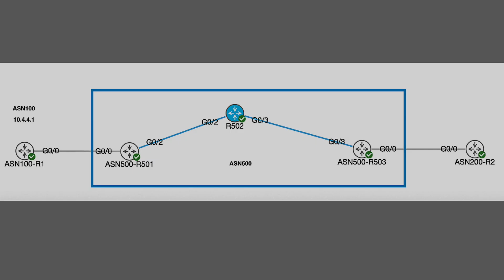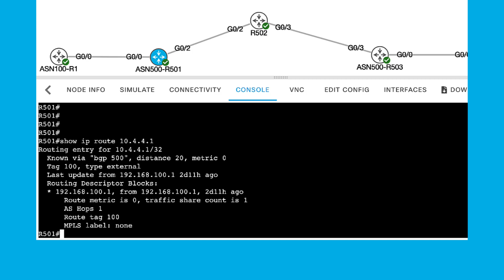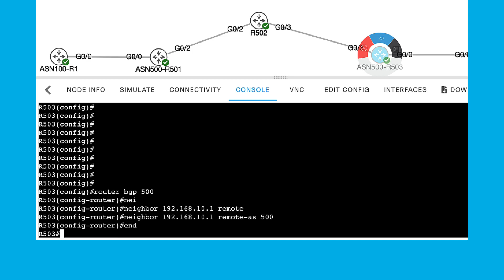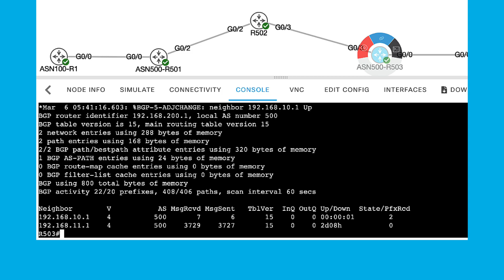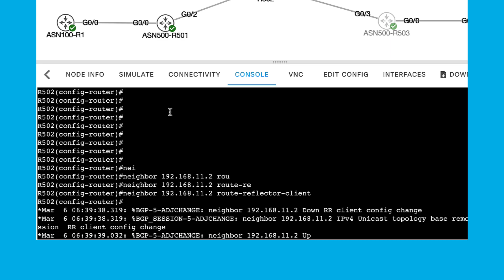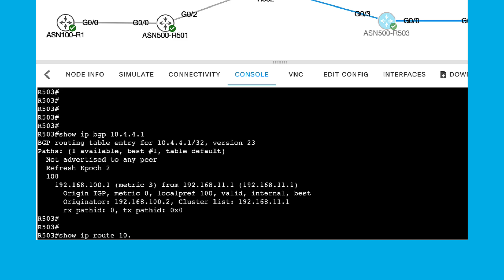Understanding iBGP Split Horizon Rules | Cisco Routing Protocol Best Practices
In this Cisco Tech Talk, we explain the split horizon rules that apply to iBGP (Internal Border Gateway Protocol) and how they impact route advertisement within an autonomous system (AS). Learn why iBGP routers do not advertise routes learned from one iBGP peer to another, and how to design scalable iBGP topologies using techniques like route reflectors and confederations.

  What you’ll learn in this video:
  – What the iBGP split horizon rule is and why it exists
  – How to overcome iBGP limitations with route reflectors or confederations
  – Best practices for building scalable internal BGP architectures

  Understanding and designing around the iBGP split horizon rule is essential for building stable and efficient enterprise and service provider networks.